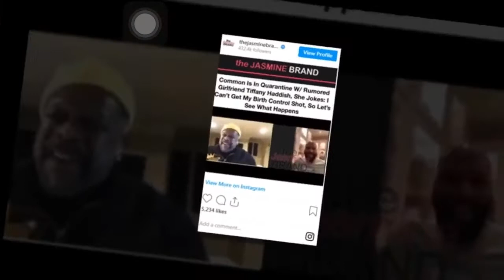Tiffany Haddish Is pregnant for Common/Conspiracy theory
Recorded video. Not my voice.